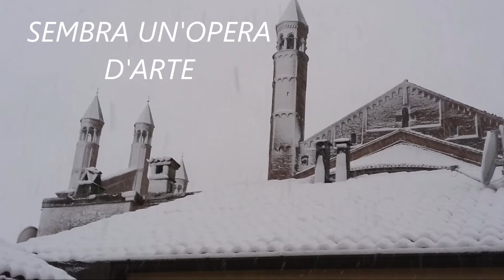Tormenta di neve a Cremona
Spettacolare tormenta di neve a Cremona, girata  nella prima mattina del 28 Dicembre 2020 nei pressi del Duomo , che si è tinto di bianco grazie al forte vento da Est, una vera e propria bufera durata fino a metà giornata, poi il vento è girato da ovest.